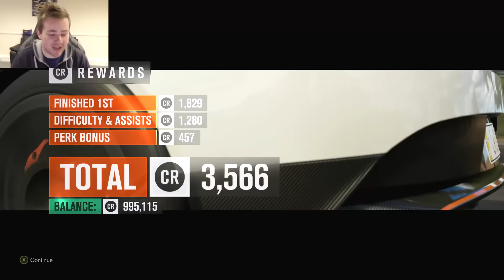593HP ROAD RACER VANTAGE GT12 REVIEW!! | Forza Horizon 3 Fuelled Up! Ep.8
I blast around the coast roads & through the rain forest in the most hardcore Aston Martin road car to date, the Vantage GT12!

My Xbox Live Gamertag: EKDrifter458
My PSN: ekdrifter458